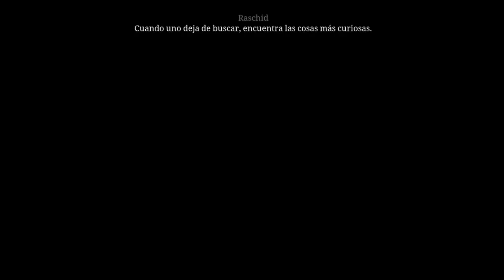Los Pilares de la Tierra, cap: 23, Acto 15 parte 1, libro 3: La travesía.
Hola a todos, por fin continuamos con la historia de los pilares de la tierra. Toca el último acto llamado en el ojo de la tormenta.

En dicho acto llevaremos a Aliena y su bebé por muchos caminos en busca de su antiguo amor, Jack.